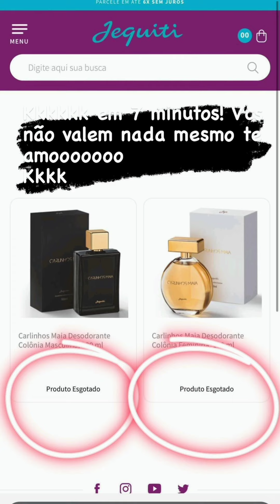Carlinhos Maia pede a Silvio Santo ajeita aí isso ia acontecer 😱